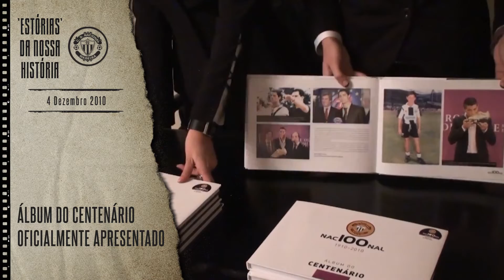'ESTÓRIAS' DA NOSSA HISTÓRIA: 4 DEZEMBRO